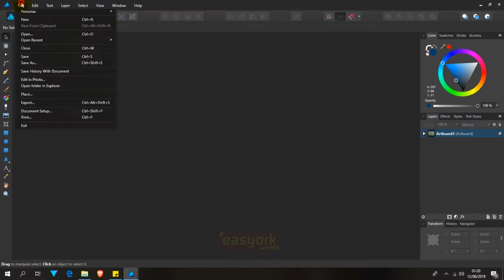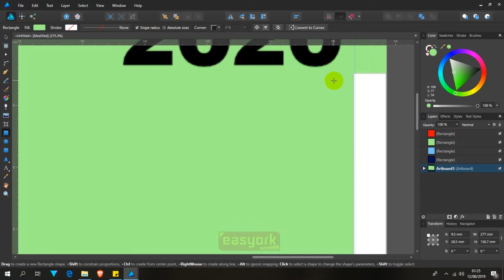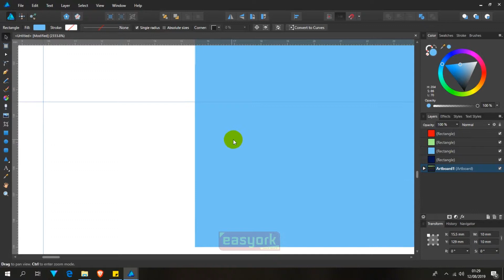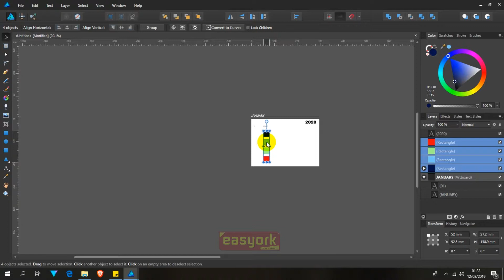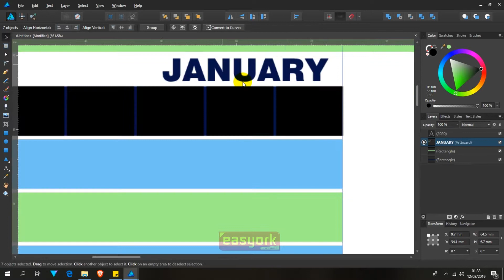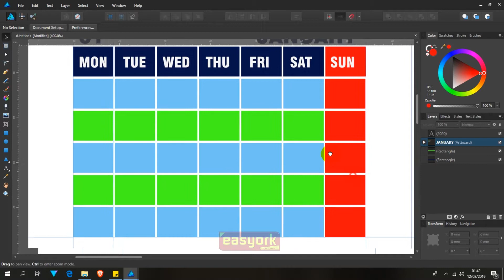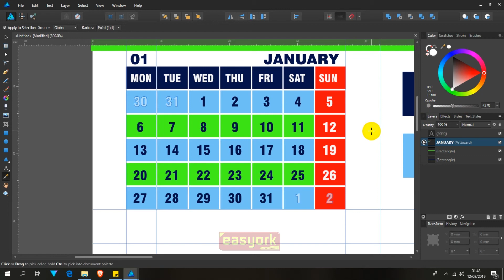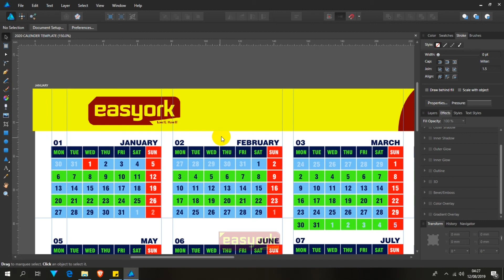How to Create a 2020 full year Calendar in Affinity Designer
This is a tutorials on how to create a full year calendar in Affinity Designer.